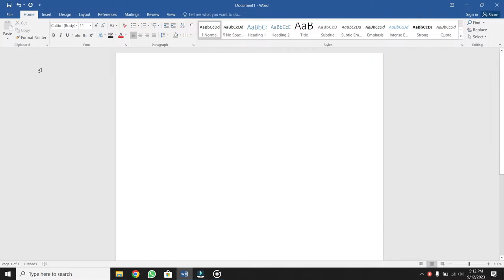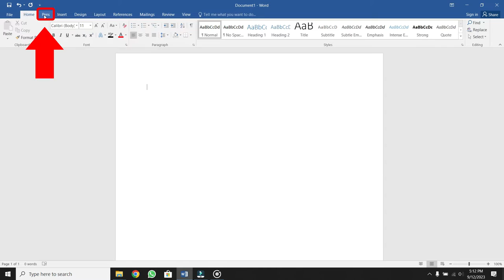How to Enable Pen in Ms Word | Draw in Word | Quick & Easy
Unlock your creative potential within Microsoft Word! In this step-by-step tutorial, we'll show you how to enable the pen and draw in Word, allowing you to add personal touches, annotations, and sketches to your documents with ease.

If my videos helped you save money, then please consider sending me a tip instead!